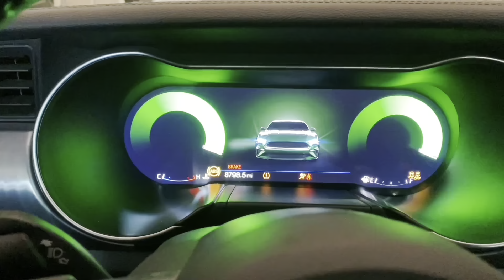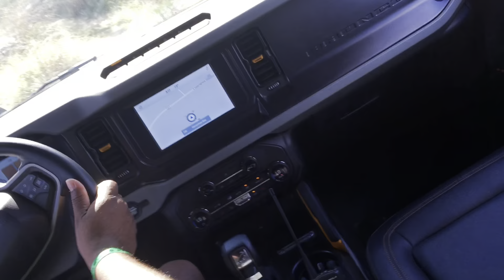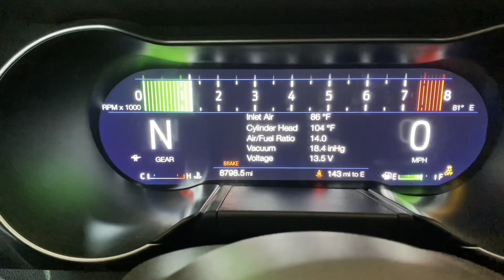We Had A Blast @BRONCO OFF RODEO AUSTIN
So We finally got our chance to go to the bronco off rodeo Austin￼!!! It was a totally hands-on experience we had our instructor Corey who was totally awesome. We got to drive Broncos for almost 6 hours and learn Off-roading basics.￼ This experience was mine blowing it was an awesome vacation and full of action. We hope you enjoy it as much as we did and there was so much extra footage we may do a second video!